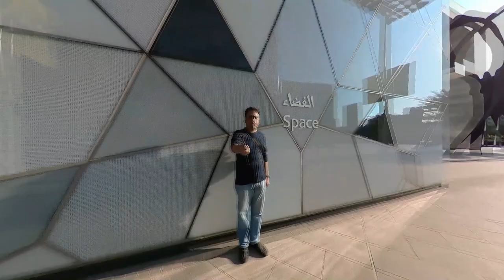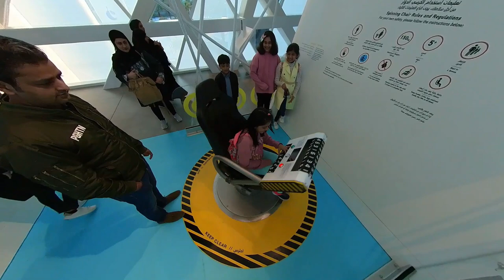Trip To ASCC - 6th Jan 2023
Sheikh Abdullah Al Salem Cultural Centre - Kuwait